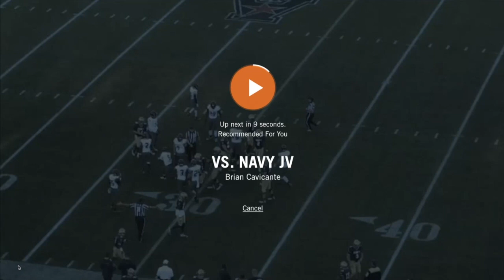Brian Cavicante #19 - (Milford Academy Highlights - 2015)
Brian Cavicante led the Milford Academy Falcons in tackles, sacks, and TFL's during the 2015 Prep Football Season while also garnering Defensive Player of the Week twice. He also had 5 sacks vs Navy to wrap up the 2015 Season.